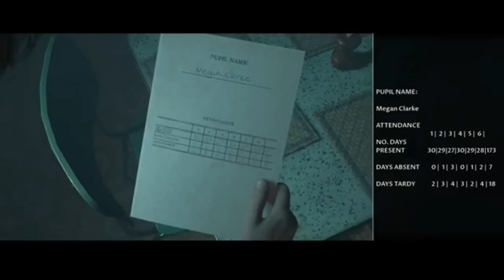Little Hope (Pt.1) With Nightpanther16